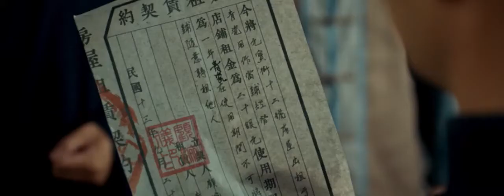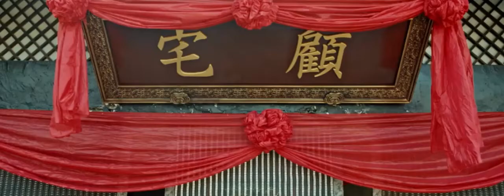美女识出冒牌新郎，新婚之夜大打出手，作死新郎命丧黄泉！